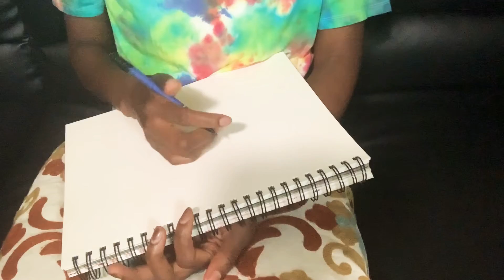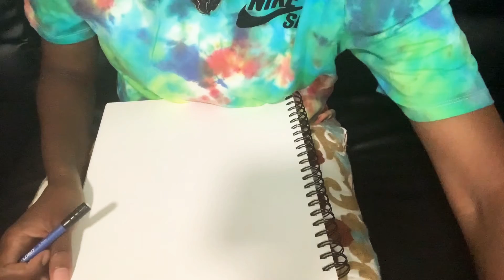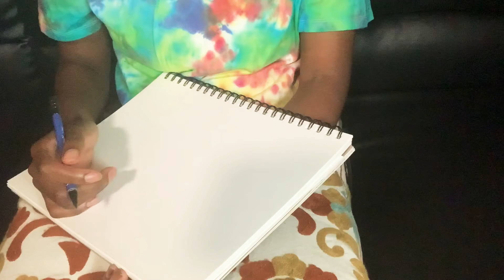Just drawing ✍️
My natural talent in drawing, I’m still learning different techniques everyday, if you have any tips let me know.